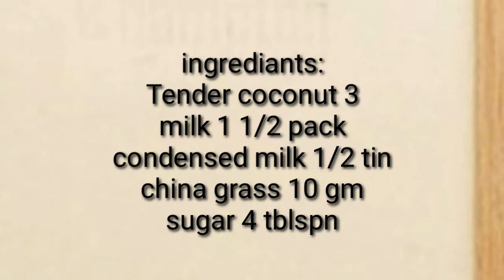Tender coconut pudding || ഇളനീർ പുഡഡിംഗ് || Jazi's Creation || Malayalam